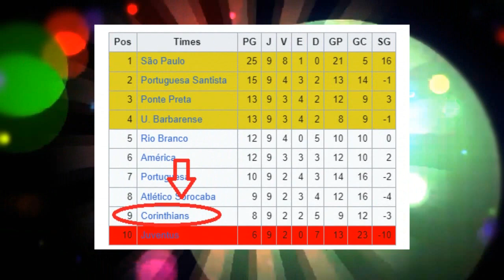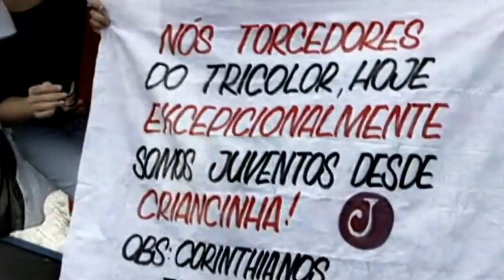O DIA QUE O SÃO PAULO SALVOU O CORINTHIANS DE SER REBAIXADO NO CAMPEONATO PAULISTA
CAMISAS DE TIME BARATA
LANÇE SUA NOVA CAMISA DO SÃO PAULO CHAMA NO ZAP
CANAL SOBERANOS
⚫️COMPARTILHE
SEGUE NÓS NO INSTAGRAM